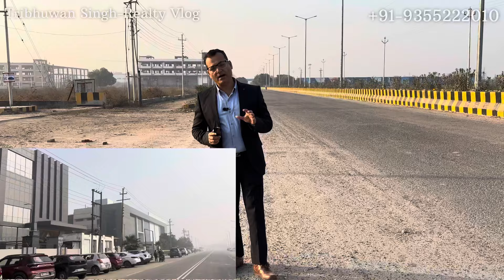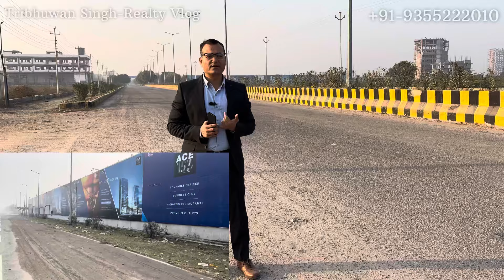Ace 153 Noida || Sector 153 Noida Full Tour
Ace 153 Noida.  Buy hear 1100 & 1500 square feet office space and retail shops. Pre Lunch offer price pf semi furnished office space rupees 8999 per square feet. Sector 153 Noida full tour. Sector 153 Noida review

Request a Brochure or layout on Whatsapp

As of my last update, there isn't specific information available regarding "Ace 153." It could possibly refer to a new project or development in Sector 153 of Noida, Uttar Pradesh, India, which is part of the larger Noida region in the National Capital Region (NCR).

To get accurate details about "Ace 153," including its developer, project type (residential or commercial), amenities, pricing, and availability, you may consider the following steps:

1. **Online Research**: Check real estate websites and portals that specialize in Noida or Sector 153 projects.

2. **Developer Websites**: Visit the official websites of renowned developers who are active in Noida. They usually update their websites with information about their projects, including new launches.

3. **Real Estate Agencies**: Contact local real estate agencies or brokers who specialize in Noida properties. They can provide personalized guidance and arrange site visits to new projects in Sector 153.

4. **Social Media and Forums**: Join online forums or social media groups focused on Noida real estate. These platforms can provide insights and reviews from buyers or investors who may have information about "Ace 153" or similar projects.

If "Ace 153" refers to a specific project or development, these steps will help you gather the necessary information to make informed decisions about your real estate interests in Noida.